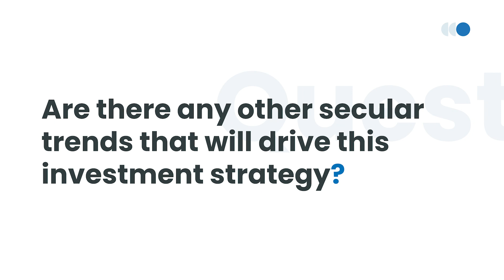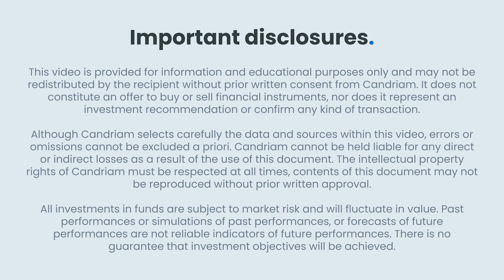Shaping a better future with robots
Quantum computing is millions of times more powerful than current digital computing systems. We are monitoring this technology closely. Do you want to take part in the trend?

Presenter: Johan Van Der Biest – Deputy Head of Thematic Global Equity at Candriam

About Candriam
CANDRIAM - Conviction AND Responsibility In Asset Management With responsible investing at our core, we provide clients with innovative and diversified investment solutions across fixed income, equities, absolute performance strategies, asset allocation and real estate. It is our deeply held belief that we need to act responsibly in everything we do as a company. We strive to integrate ESG factors across all processes, offering the best services and products to our clients.